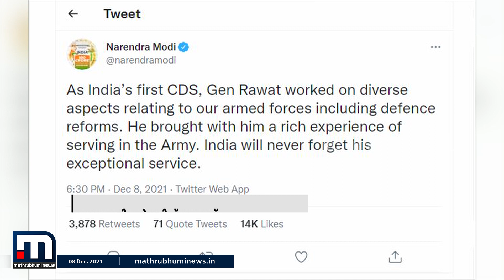സംയുക്ത സേനാമേധാവിക്ക് വിട; മൃതദേഹം നാളെ ഡല്‍ഹിയിലെത്തിക്കും| Mathrubhumi News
തമിഴ്‌നാട്ടിലെ കുനൂരില്‍ ഉണ്ടായ ഹെലികോപ്റ്റര്‍ അപകടത്തില്‍ സംയുക്ത സൈനിക മേധാവി ജനറല്‍ ബിപിന്‍ റാവത്തും ഭാര്യയും ഉള്‍പ്പെടെ 13 പേര്‍ക്ക് ജീവന്‍ നഷ്ടമായി.

Happy viewing!